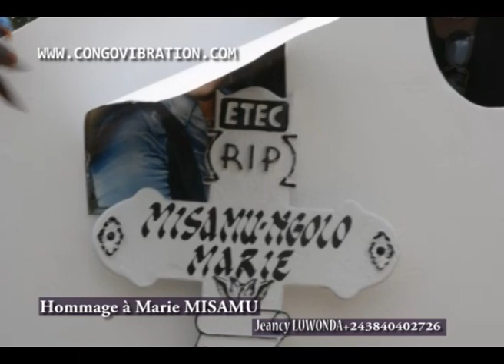L'enterrement de Marie MISAMU, bolanda ndenge Famille naba ba Kinois baleli ye